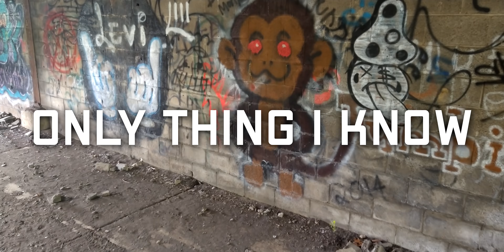Derek2ILL - Only Thing I Know (Official Music Video)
Derek2ILL, the next champion of boombap, releases the video to his newest single, "Only Thing I Know" available soon on all major platforms!

Track Name: Only Thing I Know
Artist: Derek2ILL
Mixed & Mastered at Tha MixxLabb
Produced by Zero 610
Released Under: Indie National Ent/Illicit Cut Records 2021

Follow Derek2ILL on IG @derek2ill
Follow Indie National Ent on IG @inethelabel
Follow Tha Mixx Labb on Facebook @thamixxlabb
Follow Illicit Cut Records on Facebook @thetrueicr
Follow Zero 610 on IG @610zero